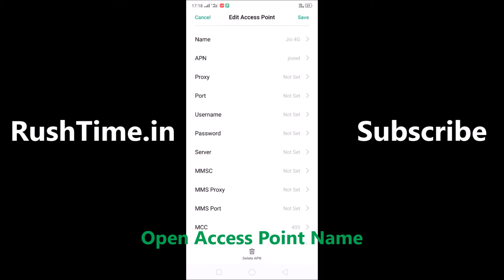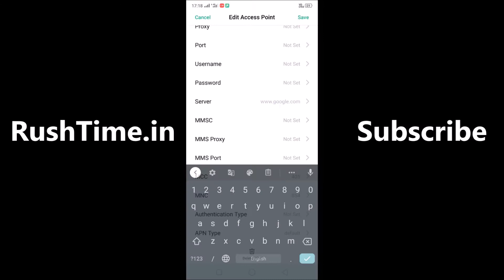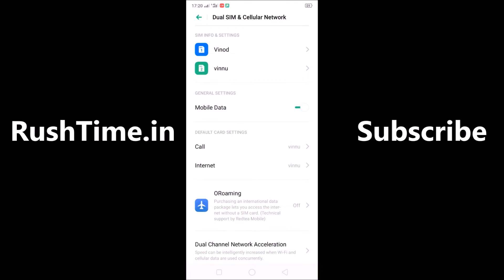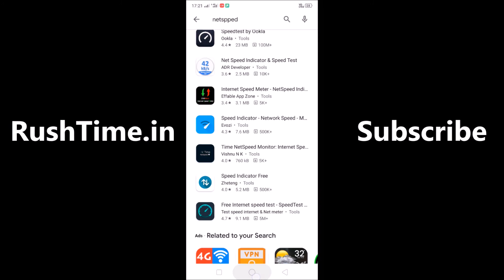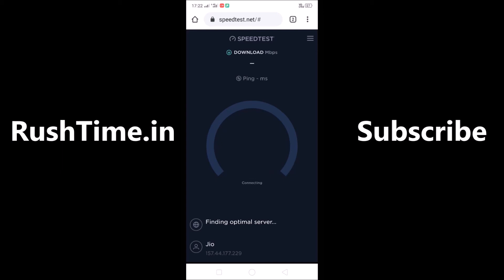Boost or Increase Jio 4G Mobile Internet Speed Up to 20 Mbps- RushTime.in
Boost or Increase Jio 4G Mobile Internet Speed Up to 20 Mbps With APN Settings - RushTime.in